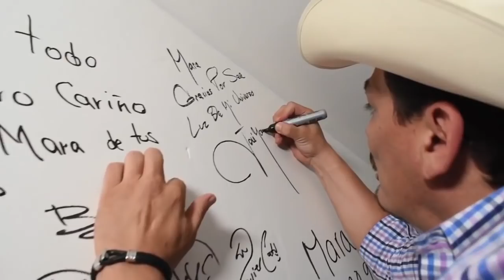¡QUIERE FORMAR UNA HERMOSA FAMILIA! - JOSÉ MANUEL FIGUEROA